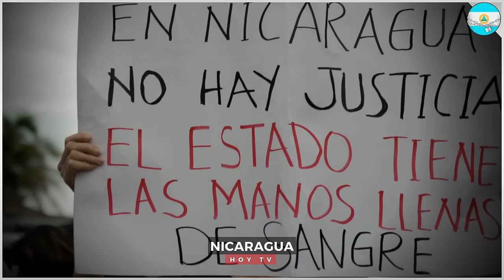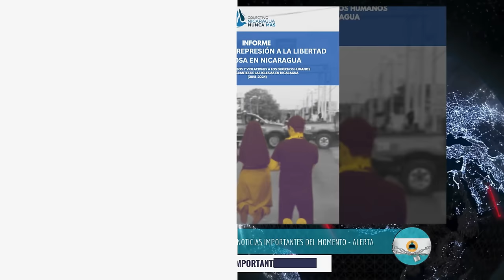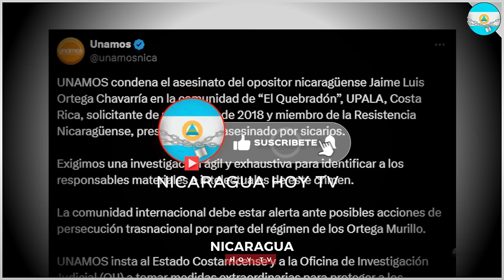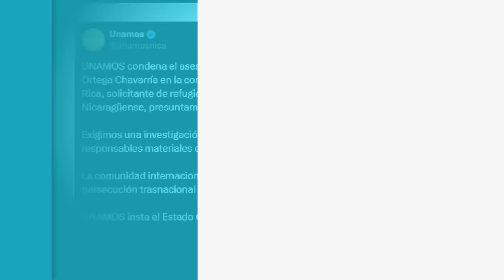🔴Nicaragua 5 de noviembre 2024, Ultimas Noticias de Nicaragua 5 de noviembre 2024, DANIEL ORTEGA